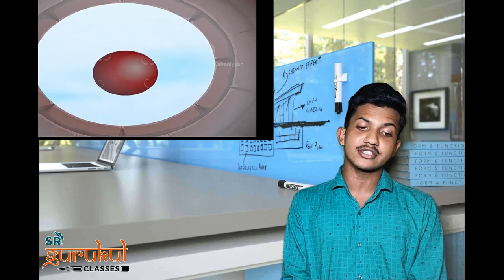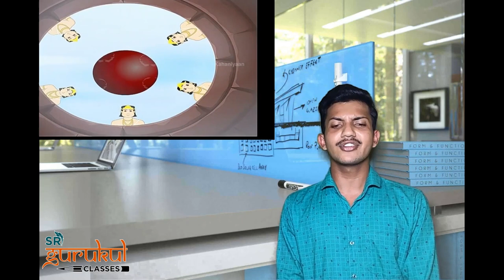SUSISHYA UPAMANYU | susisya upamanyu sanskrit | SUBHASIS PATI10th sanskrit in odia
ସଂସ୍କୃତ ସୁଶିଷ୍ୟଃ ଉପମନ୍ୟୁଃ
"susishya upamanyu" is a prose of 10th class sanskrit .10th class sanskrit for odia medium, upamanyu story of class10th sanskrit for odia medium through Sr Gurukul Digital class .

we are doing more effort for your education . please support us .